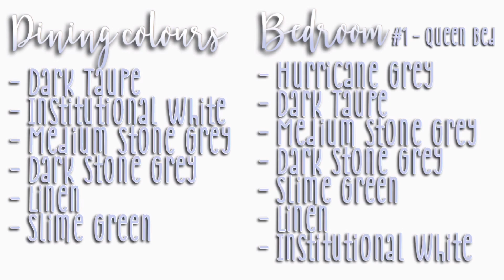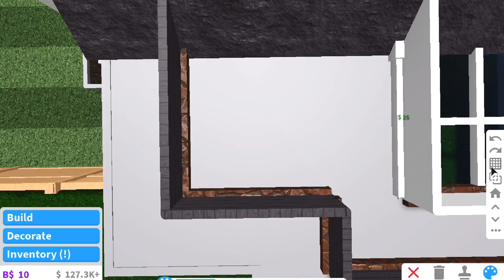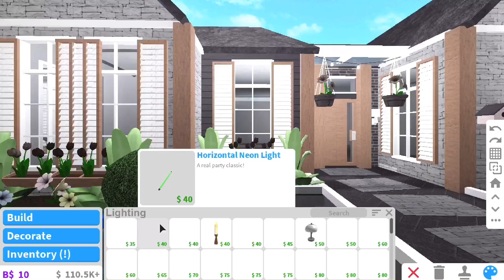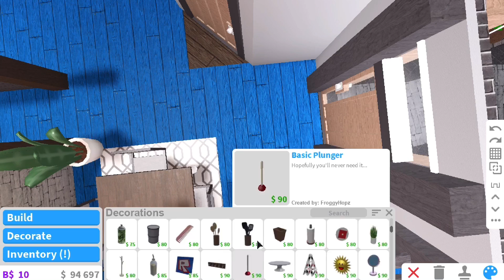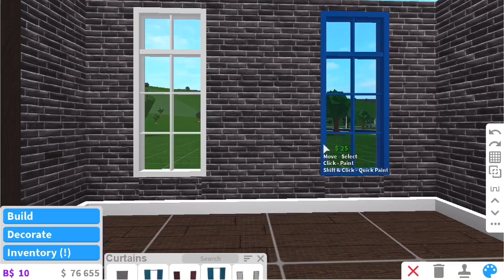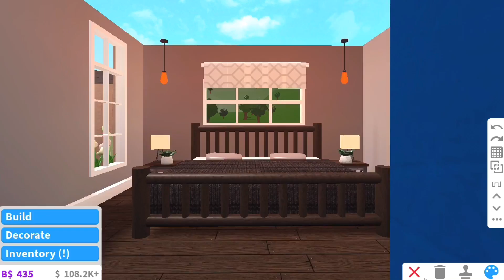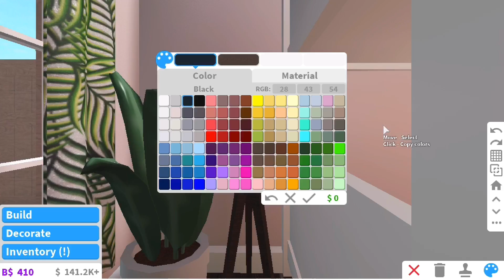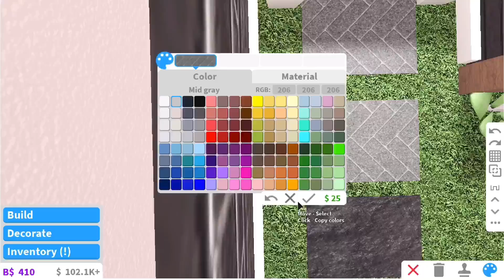Rustic Family One Story | Roblox Bloxburg | GamingwithV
open!!!

Info on the home:
value: $133,466
Bedrooms: 3
Bathrooms: 2

Game passes used:
advanced placing
multiple floors

+ ☆My group!

I recommend slowing down the video if you’re going to recreate this video :)